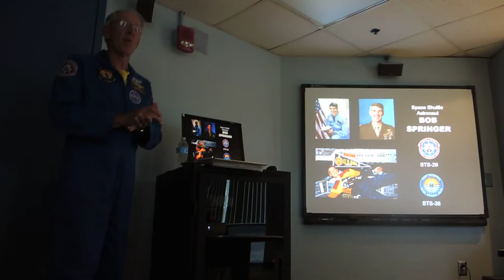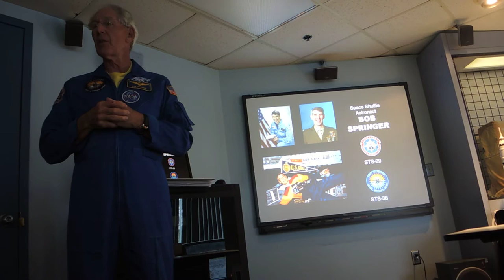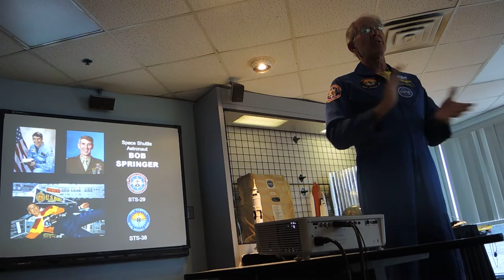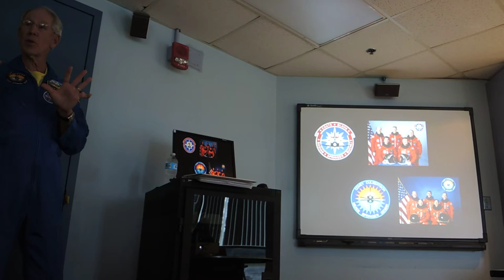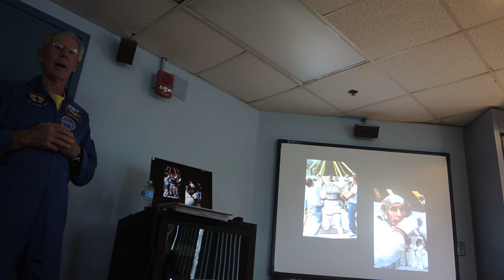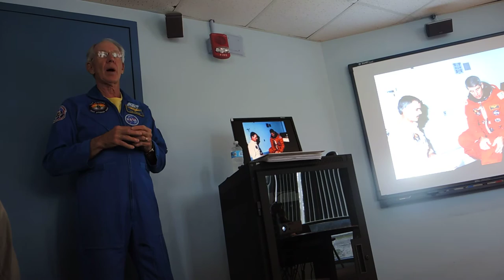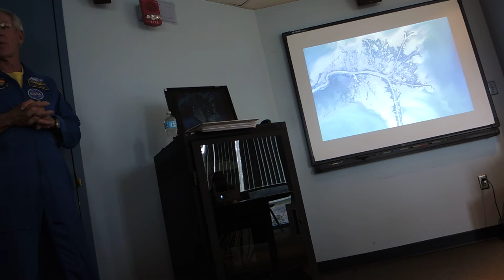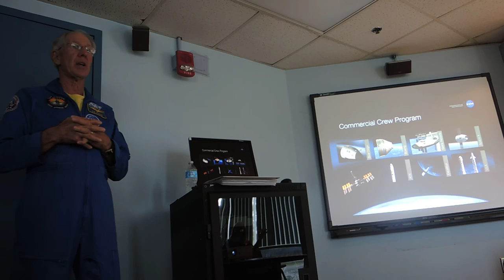Astronaut Training Experience: Astronaut Bob Springer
At the start of our Astronaut Training Experience at Kennedy Space Center on 20 February 2016, astronaut Colonel Bob Springer came to talk to us. This is the second time I've done ATX; see Jon McBride's talk from the first time

This talk was the day after the closing date for applications for the astronaut selection programme (for which 18000 people applied), so he talks about that first off. Then he asks for questions.

Which is harder, landing a responsive aircraft on a moving carrier, or landing an unpowered Shuttle orbiter on a runway?
What do you hope we'll learn by putting a person on Mars?
There's been a big shift from mechanical and electrical engineering to computer science. Is NASA following that?
Was it always your plan to become an astronaut?

He tells us a bit about the AsCan (Astronaut Candidate) programme, and his Space Shuttle flights, STS-29 and STS-38, a classified mission for the Department of Defence. A lot more of us remembered the Commodore 64 than he expected; I learnt to program on them, myself. He talks about getting his neck a bit stuck trying to see an overhead switch at 3G.

He also talks about the EVA suit and training for spacewalks at the Neutral Buoyancy Laboratory at Johnson Space Center (which I visited a week and a half later! I'll upload a bit of video of that.) He is asked whether the temperature control is automatic, and what else can be controlled, about the water intrusion problem with the suits, and how quickly someone can get back inside if they have a problem during an EVA.

He mentions the zero-gravity wall, which in some ways approximates the Neutral Buoyancy Lab; you can see my earlier video of that

He talks about other things they use for training, such as simulators, the Shuttle Training Aircraft, and parabolic flights (the 'vomit comet') and the motion sickness involved in that.

His team for his first Shuttle flight dressed up in suits for their pre-launch breakfast. They then spent six hours in the vehicle waiting for launch, during which he really regretted that second cup of coffee. He talks a bit about the Challenger disaster, and pressure suits which might have helped that crew survive.

He talks about the sleep restraints most people used so they wouldn't float around too much, and that he was one of only a handful of astronauts that liked to free-float to sleep. Then he goes into food, what is available, how to eat it in zero gravity, etc. Next, of course, he goes into the other crucial function: using the toilet. On the shuttle the liquid waste was jettisoned, but on the space station it is all recycled.

"You're fine until the day you get your package of recycled water and the thought hits your mind, 'gee, I wonder who contributed.'"

He talks a bit about the Project Constellation, the Space Launch System, the Orion capsule, etc, and the commercial space industry. He thinks Boeing will send crew up first.

He talks about various Shuttle landing sites, and a bit about the movie The Martian, which has some scientific problems but is fairly realistic.